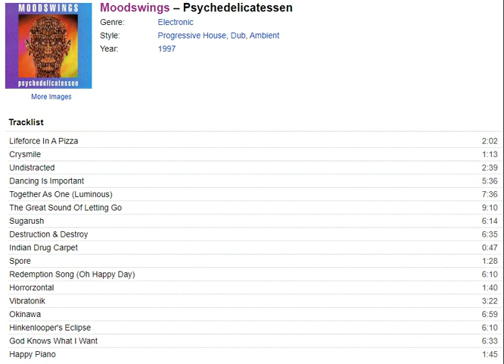Moodswings Together As One (Luminous)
Years ago I saw this CD was uploaded quite a bit. Recently, it's been hard to find, so here you go, my first audio upload. As you'll notice, it's a bit different than my usual uploads..